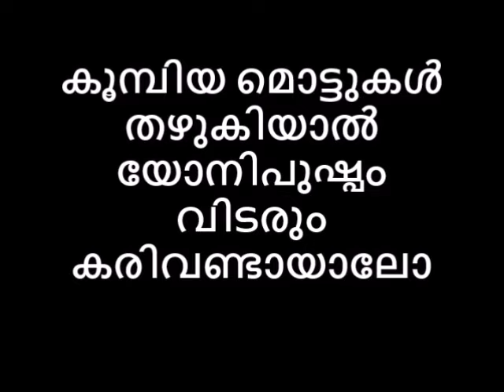രതിഫിലിമുകളെ വെല്ലുന്ന രീതിയിൽ ദീർഘ രതി ആർക്കും സാധ്യം നുറുങ്ങുവിദ്യയിലൂടെ